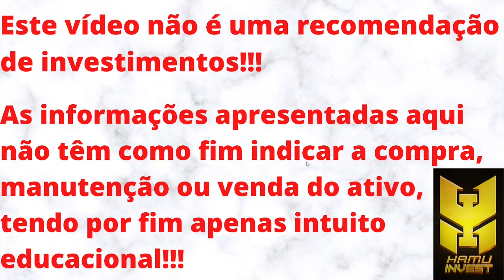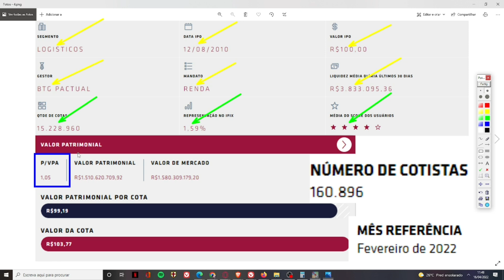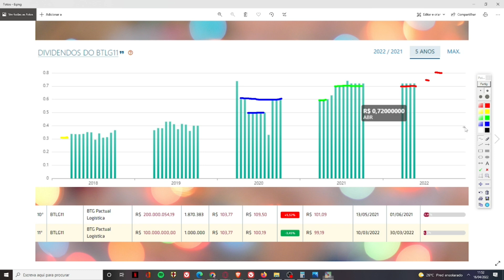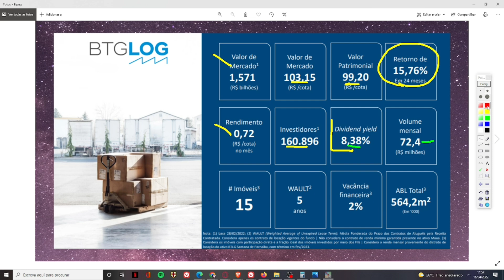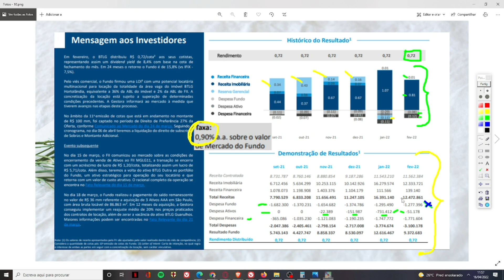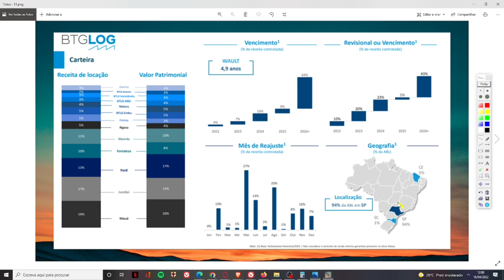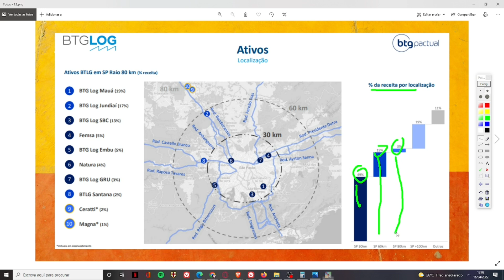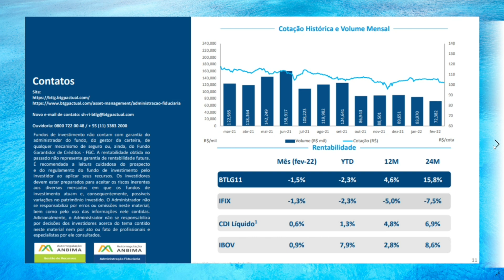BTLG11 VALE A PENA?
Seja membro deste canal e ganhe benefícios:
Neste vídeo trago uma análise sobre o BTLG11. Um fundo do setor de tijolos, do setor logístico, o qual é negociado com altíssima liquidez e com ágio de 5% em relação ao seu V.P. Atualmente o fundo conta com mais de 160 mil cotistas e está com seus rendimentos estabilizados num patamar de R$ 0,72. Vários institucionais possuem posição neste fundo, com destaque (NEGATIVO) para o BCFF11 que possui quase 6% das cotas do fundo. O fundo possui 15 imóveis, vacância de 2% e prazo médio de seus contratos de 5 anos. As taxas cobradas pelo fundo estão dentro da "faixa" que considero aceitável. Um dos pontos mais positivos do fundo é que quase 50% dos seus ativos estão dentro do "raio 30", o que significa que estão a 30 km de distância de São Paulo. Quase 20% dos ativos estão dentro do raio 60. Não sou cotista do fundo e não pretendo ser, apesar de considerar ser um dos melhores fundos do mercado. MAS, MEU PONTO DE VISTA NÃO REPRESENTA INDICAÇÃO DE COMPRA, VENDA OU MANUTENÇÃO DO ATIVO.